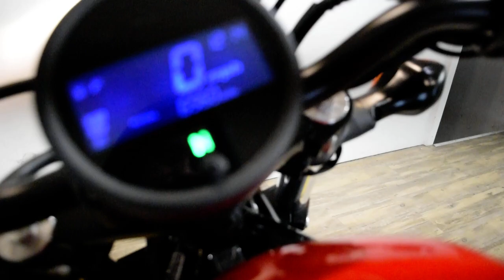2017 Honda Rebel 300 | Used motorcycle for sale at Monster Powersports, Wauconda, IL